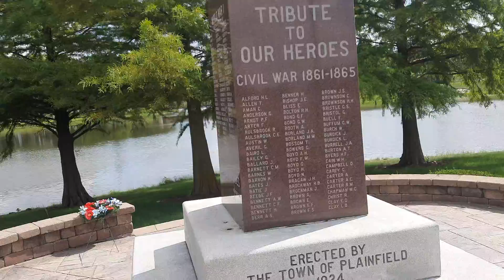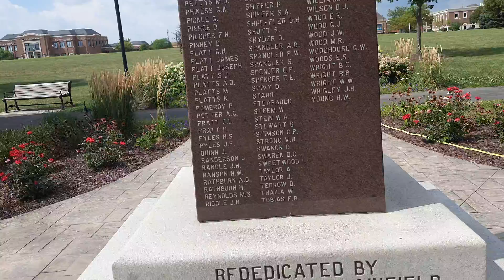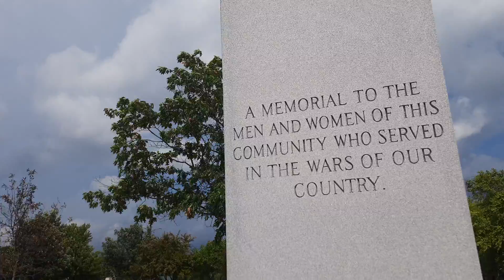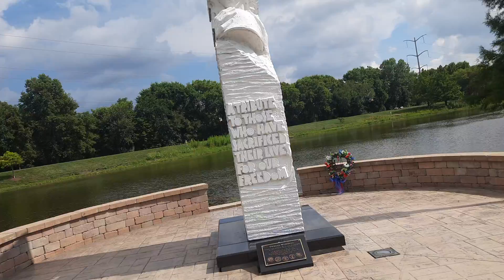5 August 2022 Settlers Park Civil War And World War1 Memorial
Settlers # Park # Tribute # To # World # War1# And# Civil # War # Memorial # Plainfield # Downtown # Chicago # USA